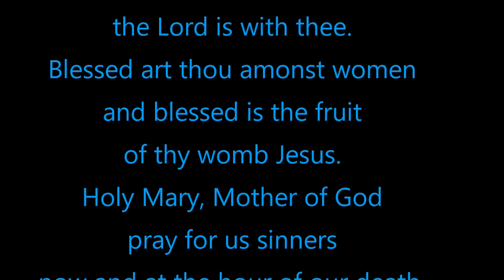Palm Sunday 2023